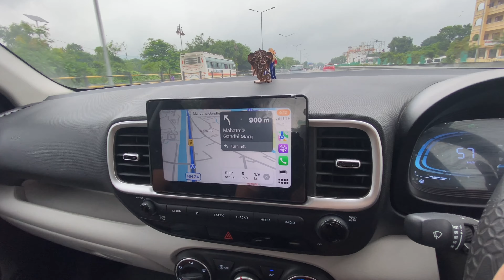Epic Haridwar Vlog: Full of Fun and Masti 😂 || HARIDWAR VLOG PART 1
Join me on an epic journey to Haridwar, where we dive into the vibrant culture, explore the beautiful ghats, and enjoy some serious masti! 🌊✨ From boat rides in the Ganga to delicious street food, this vlog captures all the fun moments.

Watch as we interact with locals, participate in rituals, and soak in the stunning views. Whether you're a travel junkie or just looking for a good laugh, this video has something for everyone! Let’s explore together! 🕌💖